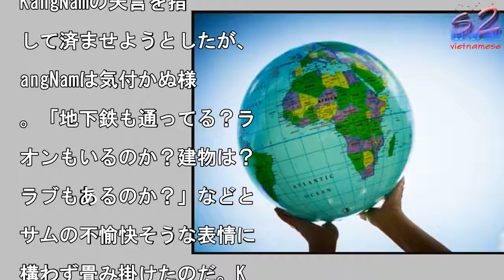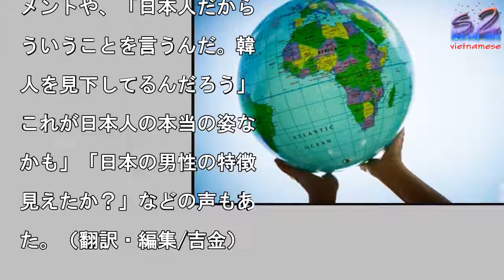日本人タレントが韓国の番組で外国人に失礼発言を連発＝韓国で批判の的に「今まで好きだったのに…ひどい」「これが日本人の本当の姿なのかも」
23日、日本生まれの歌手

母親の母国である韓国でも

ビュー、バラエティー番組

多く出演しているタレント

KangNam（30）の

レビでの発言に対し、韓国

「失礼だ」と批判の声が高

っている。資料写真。

写真を拡大

2017年10月23日、

国・マイデイリーなどによ

と、日本生まれの歌手で母

の母国である韓国でもデビ

ー、バラエティー番組に多

出演しているタレント、K

ngNam（カンナム・3

）のテレビでの発言に対し

韓国で「失礼だ」と批判の

が高まっている。Kang

amは22日放送のSBS

人気バラエティー「憎いう

の子（邦題：アラフォー息

の成長日記）」に出演、韓

の歌手トニー・アン（39

と連れ立って、ガーナ出身

タレント、サム・オチュリ

26）の元を訪ねた。3人

料理を囲み楽しげに過ごす

だが、程なくしてKang

amの発言が和やかな雰囲

を壊すことになる。「ガー

に帰るとだいたいスケジュ

ルが詰まっている。インタ

ューを受けたり…」と明か

たサムに対し、KangN

mが「ああ、あっち（ガー

）で芸能人なの？」と受け

のに続き、「ガーナにテレ

があるのか？」と質問した

だ。状況を察したトニー・

ンが「当然ガーナにテレビ

あるだろう。ミスしたね」

KangNamの失言を指

して済ませようとしたが、

angNamは気付かぬ様

。「地下鉄も通ってる？ラ

オンもいるのか？建物は？

ラブもあるのか？」などと

サムの不愉快そうな表情に

構わず畳み掛けたのだ。K

ngNamは8月にも、テ

ビで共演した女性タレント

「死ぬほど殴れと言われれ

殴れる」と暴言を放ち波紋

呼んでいた。マイデイリー

、再び飛び出した問題発言

、「KangNamが20

1年に韓国でデビューした

時は拙い韓国語や突飛な言

で人気を得たが、もう暴言

毒舌が笑いにつながる時代

はない」と指摘、「Kan

Namもトレンドの変化に

わせて変わらなければなら

い」と厳しく糾弾した。今

の番組視聴者からも「今ま

好きだったのに…これはひ

い」「がっかり！」「本当

失礼。ものを考えて発言し

」「相手が同意しなければ

冗談も冗談では済まない」

いくらなんでも小学生すら

ないような質問を…」など

判の声が続出している。ま

、ネット上には「もう韓国

が下手だからとかいう言い

は通じない」「そういう発

は日本に行ってするように

と日本に結び付けた怒りの

メントや、「日本人だから

ういうことを言うんだ。韓

人を見下してるんだろう」

これが日本人の本当の姿な

かも」「日本の男性の特徴

見えたか？」などの声もあ

た。（翻訳・編集/吉金）

日本人タレントが韓国の番組で外国人に失礼発言を連発＝韓国で批判の的に「今まで好きだったのに…ひどい」「これが日本人の本当の姿なのかも」 日本人タレントが韓国の番組で外国人に失礼発言を連発＝韓国で批判の的に「今まで好きだったのに…ひどい」「これが日本人の本当の姿なのかも」